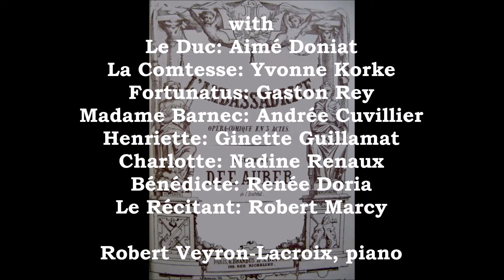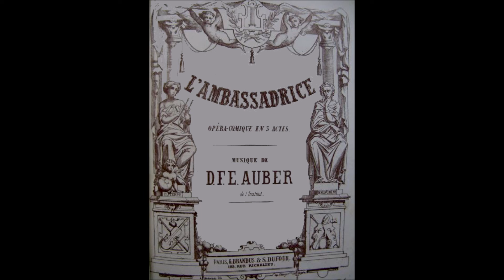Daniel Auber: "L'Ambassadrice" excerpts! (Paris, 1947)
Here is a French radio broadcast from September 28, 1947 with excerpts from Daniel François Esprit Auber's opera "L'Ambassadrice". The excerpts are narrated by the actor Robert Marcy and the pianist is Robert Veyron-Lacroix. This tale of social intrigue and artistic integrity centers around the lives of two opera singers in Munich, Henriette and Charlotte. Henriette is wooed by the Prussian ambassador, Count Benedict de Valberg, and is persuaded by her aunt, Madame Barnek, a social climber, to accept him. In Berlin, where Henriette awaits the sovereign’s consent to the marriage, she and her aunt pass themselves off as Bavarian aristocrats, but when the Munich opera company arrives in Berlin, Charlotte, recognizing her old rival, betrays her. Henriette then finds a compromising note in Charlotte’s handwriting addressed to the Count, and vows revenge on both of them. Henriette takes Charlotte’s place on the stage, and after the performance, she tears up the marriage contract, vowing to devote her life to the stage rather than to continue aristocratic pretense with an unfaithful husband.

Cast:
Le Duc – Aimé Doniat
La Comtesse – Yvonne Korke
Fortunatus – Gaston Rey
Madame Barnek – Andrée Cuvillier
Henriette – Ginette Guillamat
Charlotte – Nadine Renaux
Bénédicte – Renée Doria